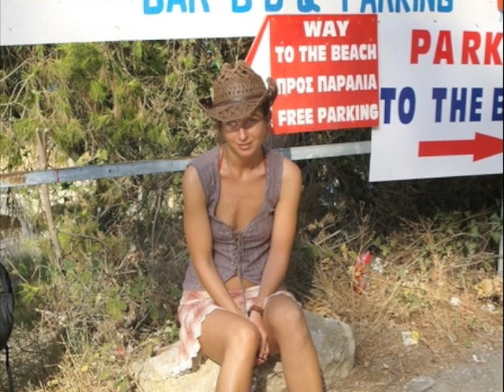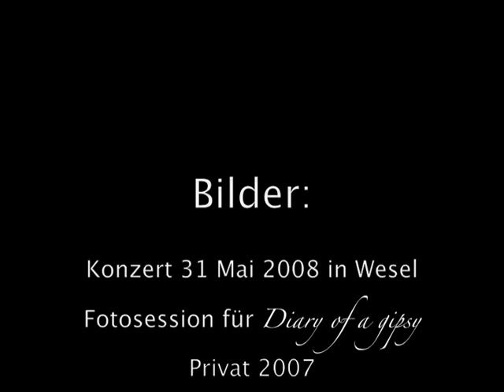Omnitah - Picture in my hand (slideshow)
Omnitah - Picture in my hand ... aus dem Album "Diary of a Gipsy"